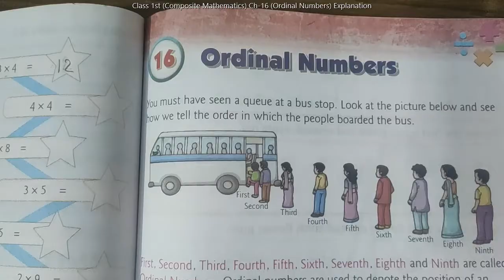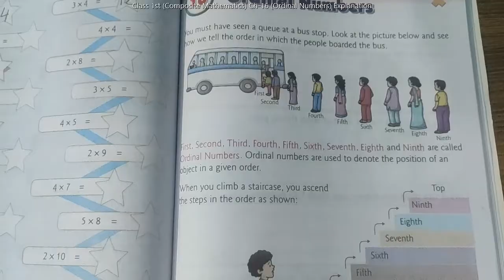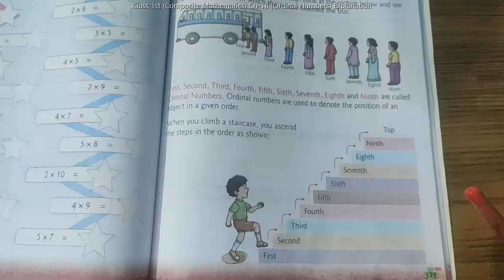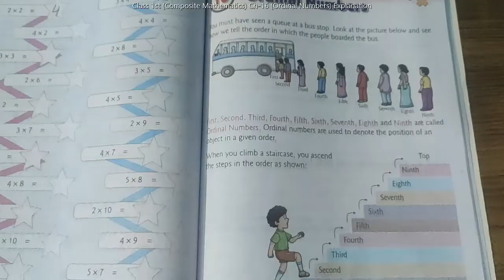Class-1st (Composite Mathematics) Ch-16 (Ordinal Numbers) Explanation